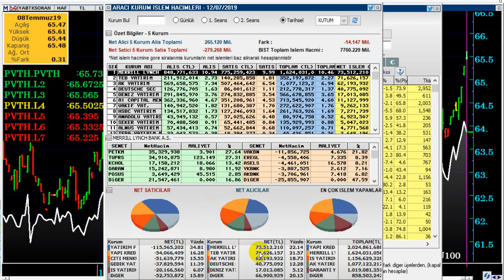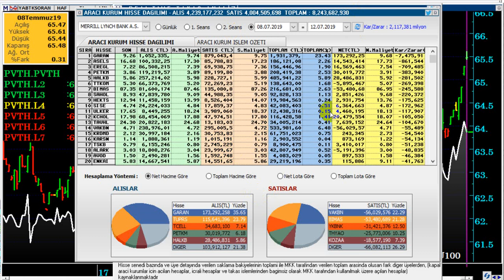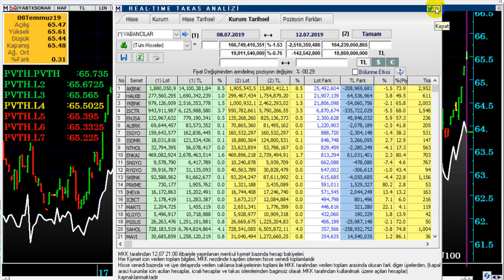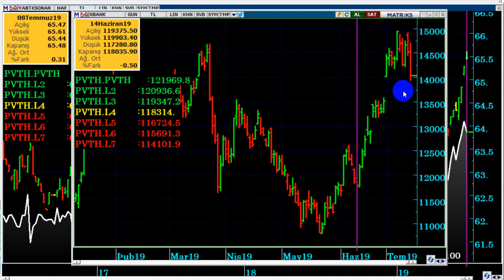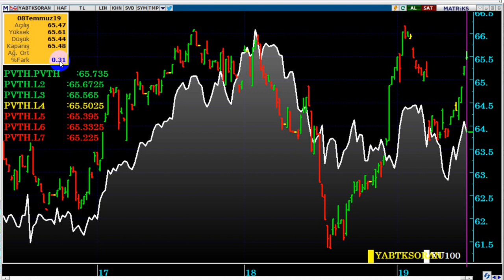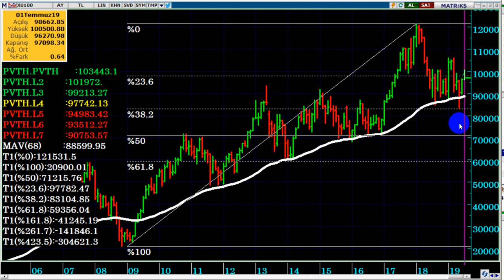FITCH & S-400 ETKİSİNDE HAFTALIK BORSA ANALİZİ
Fitch not indirimi ve S-400 açıklamaları, ABD yaptırımları etkisi altında endeks nasıl bir seyir izleyebilir...
Yabancı yatırımcılar borsada hangi işlemleri yapmaktalar...?

Borsa, endeks düşer mi, ne kadar düşer,
ABD yaptırımları ne olur, borsayı nasıl etkiler,
Dolar TL ne olacak,
Dolar ne zaman çıkar?,
Dolar çıkar mı,
Dolar yükselir mi,
Temmuz'da dolar ne olur,
Dolar yükselecek mi?,
S400 alıcak mı,
s400 alınırsa dolar ne olur,
S400 ertelenir mi,
S-400 alınmazsa dolar ne olur,
Dolar TL bu hafta ne olur,
Dolar bugün ne olur,